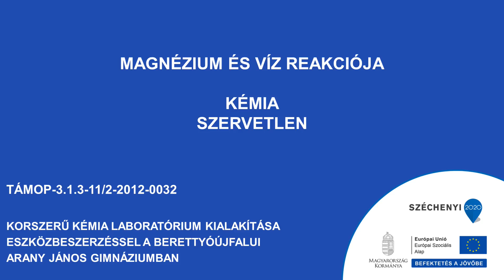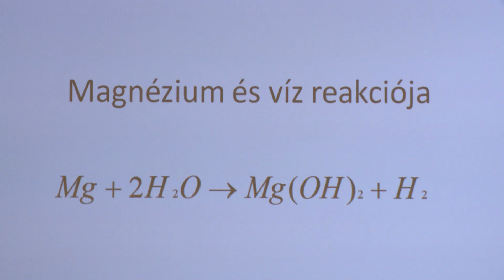Magnézium és víz reakciója